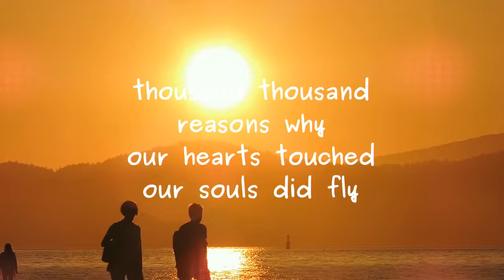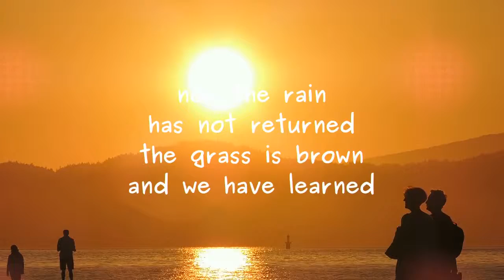Still I Hope